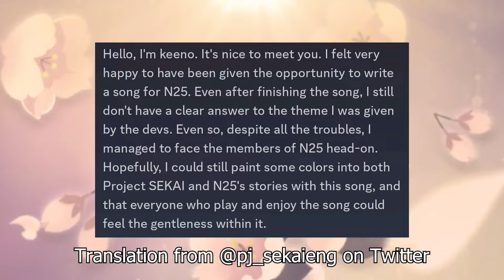ENA5 IS COMING | What to Expect After Mizu5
Ena's next focus is about to come so I wanted to make a video discussing what I think is going to happen between mizuena in it while doing an analysis of mizu5 and the new trailer shown at the latest project sekai live stream.

00:00 Intro
00:32 Mizu5 Analysis
02:48 Ena5 Thoughts
05:47 Trailer Analysis